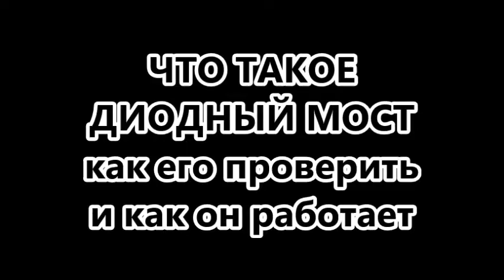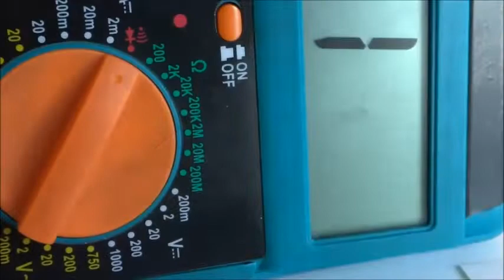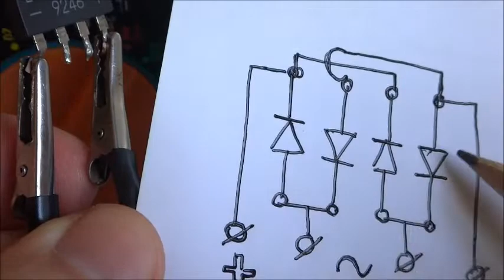ДИОДНЫЙ МОСТ что это такое Как его проверить и Как он работает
Генератор ЭЛЕКТРИЧЕСТВА из Счетчика для Воды Потрясная самоделка
Это не прикол это реальная идея. Такой я не встречал раньше!
Старая школа Электроники (тут многое узнаете про реле и диоды)

 "Дед АртОм83"